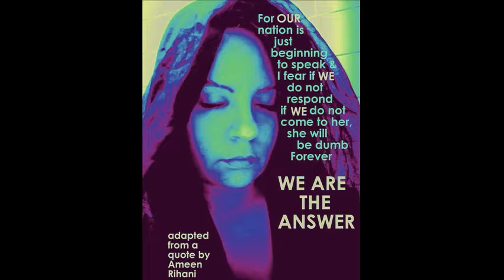I Trust the Police by Poppa Will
A free style song at mic check
Poppa Will
New Orleans Soul